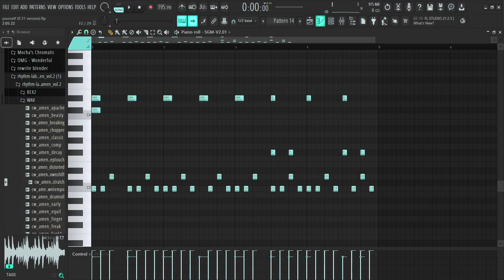Yourself. (Confronting Yourself remix) | W.I.P!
subschkfknfhinpvcbe

yeah guys

i think it sounds good but i gotta add brass and stuff to the song. i think the square lead is going good tho :3